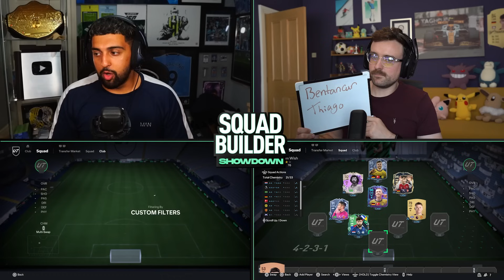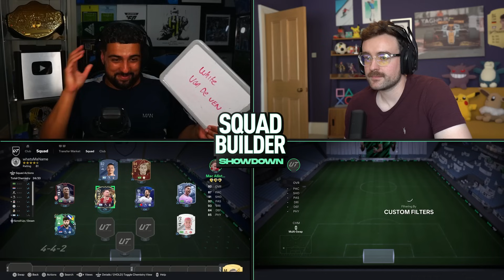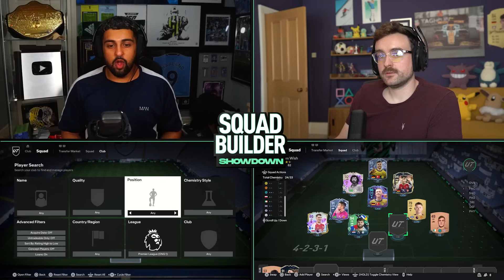Insane Path To Glory Gvardiol Squad Builder Showdown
In this video, it is SBSD vs Andy on Path to Glory Gvardiol, AKA FGvardiol

Andy -  @AJ3